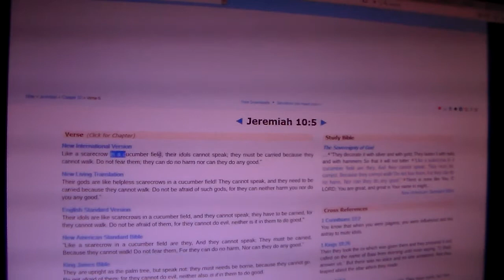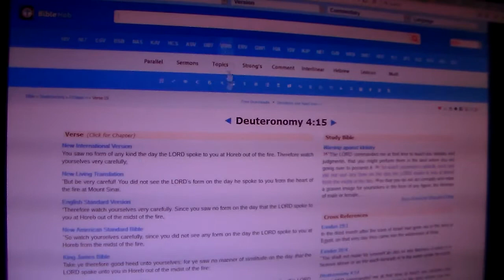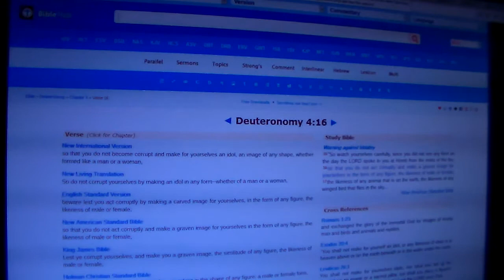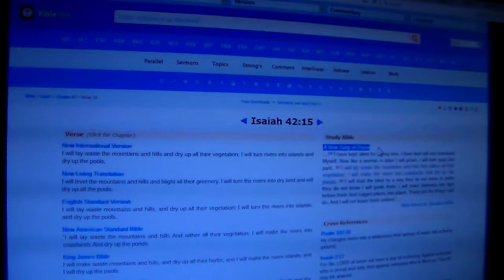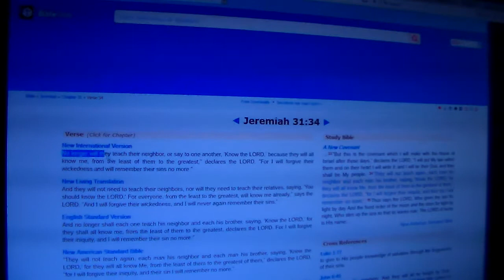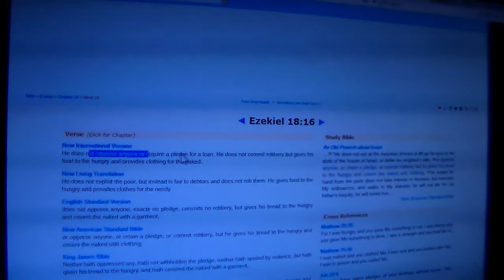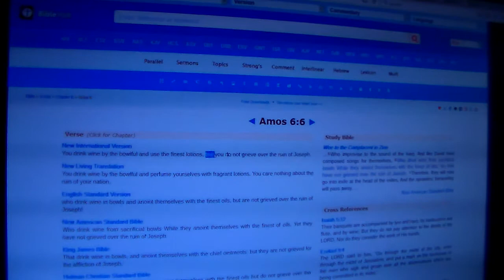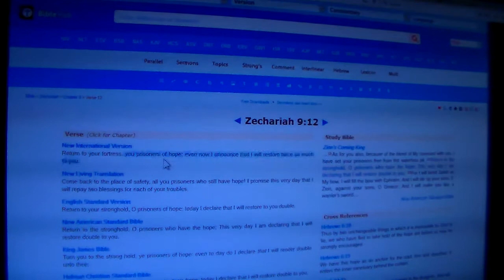The Earth Will Vomit Out It's Inhabitants Pt.2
Joel 2:17 Let the priests, who minister before YAHAWAH, weep between the portico and the altar. Let them say, "Spare your people, YAHAWAH. Do not make your inheritance an object of scorn, a byword among the nations. Why should they say among the peoples, 'Where is their God?'"

Ezekiel 8:17-18 He said to me, "Have you seen this, son of man? Is it a trivial matter for the people of Judah to do the detestable things they are doing here? Must they also fill the land with violence and continually arouse my anger? Look at them putting the branch to their nose! Therefore I will deal with them in anger; I will not look on them with pity or spare them. Although they shout in my ears, I will not listen to them."